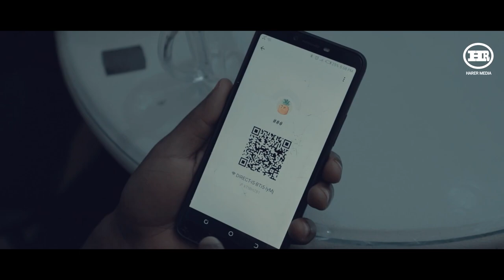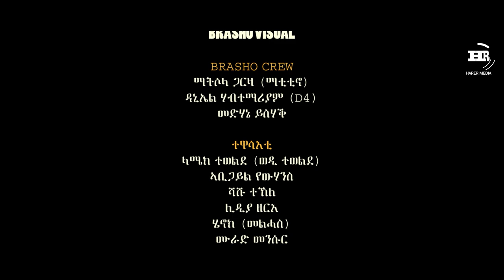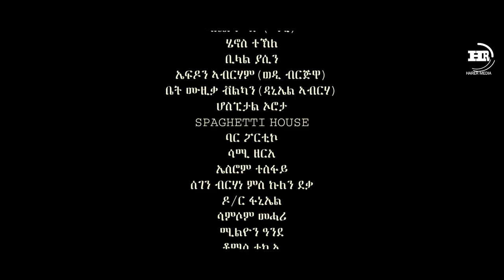BNT NEW ERITREAN FULL MOVIE By Daniel(D4) & Henok(Melhas) ብንት ብ D4 & መልሓስ